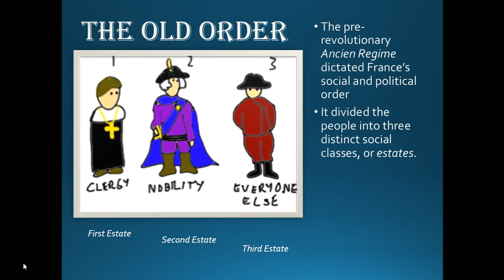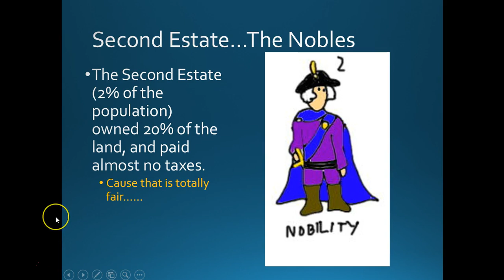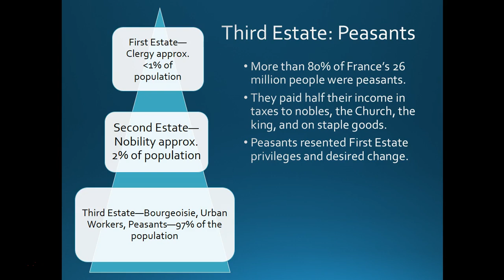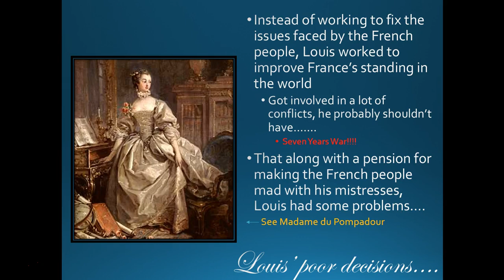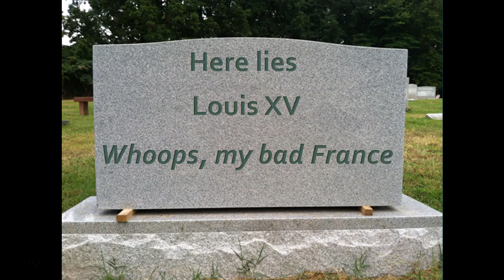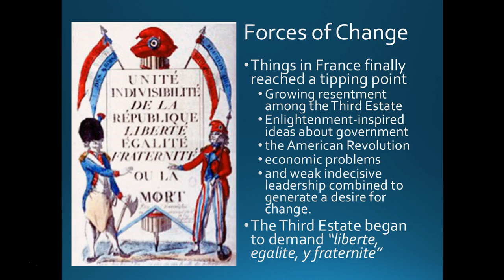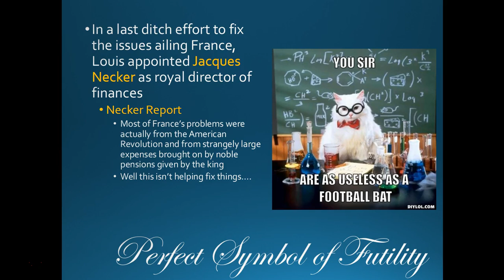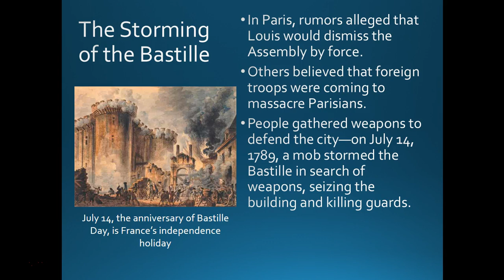Start of the French Revolution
Here are the video notes for the Start of the French Revolution.